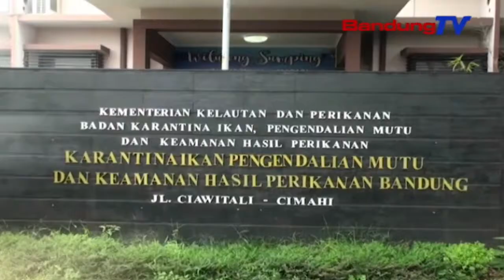BKIPM Numpes 75 Kilo Lauk Anu Ngandung Zat Bahaya | TP | BANDUNGTV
TP | BANDUNGTV | DERI FIRMAN | balai karantina ikan pengendalian mutu dan keamanan hasil perikanan atawa b-k-i-p-m bandung, numpes lauk mangpuluh-puluh kilo anu ngandung zat bahaya. Prakprakan numpes eta lauk teh dilakonan pikeun nyinglar mucungulna mikroba, anu bisa ngaganggu kasehatan manusa upama dikonsumsi.